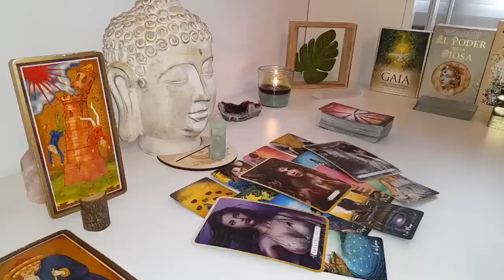SAGITTARIUS😍BRACE YOURSELF ‼️THEY'RE COMING FOR U🥵WANT TO LOCK U IN🔐ONLY U SET THEIR HEART ON FIRE💜